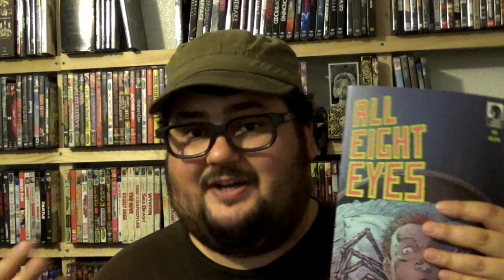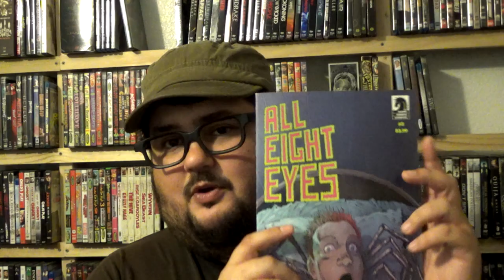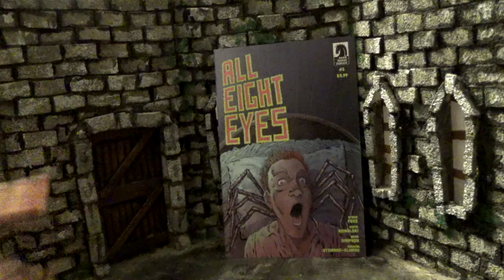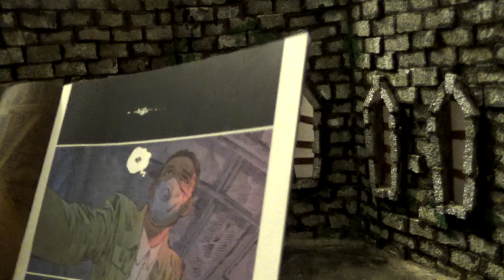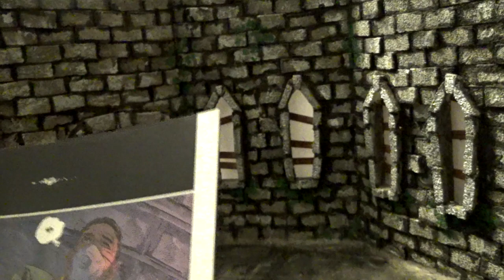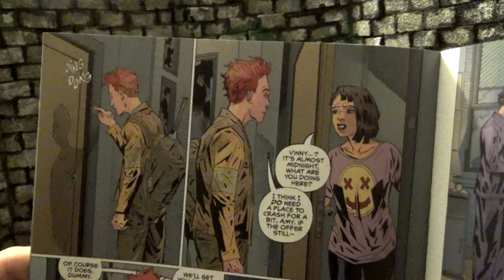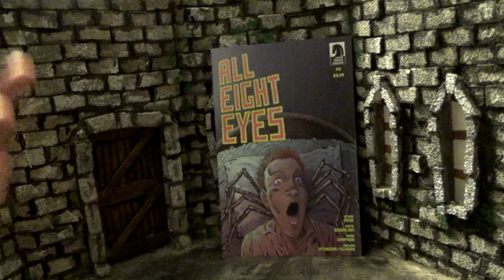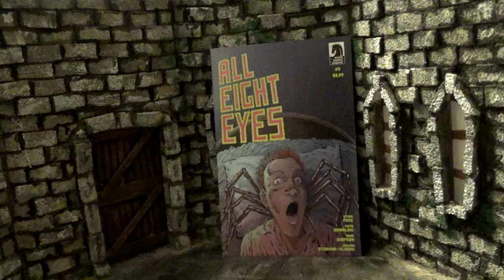Zach Reviews All Eight Eyes: Issue 3 (Dark Horse Comics) The Movie Castle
Today Zach from The Movie Castle takes a look at All Eight Eyes: Issue 3. It is from June 2023 and was put out by Dark Horse Comics. It was written by Steve Foxe with art by Piotr Kowalski.